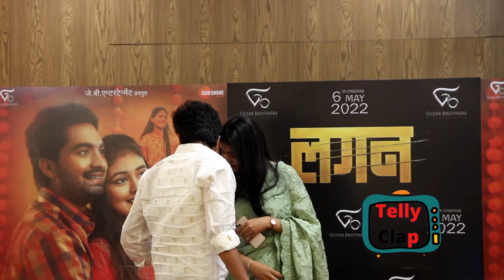"Lagan " marathi Movie Trailer Launch Producer By GB Enterenment Director writer Arjun yashvantrao